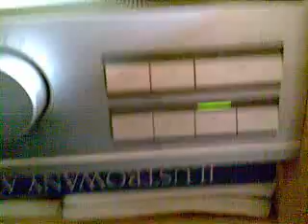Tonsil Alton 70 + Onkyo A-8420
Onkyo made in japan Tonsil poland